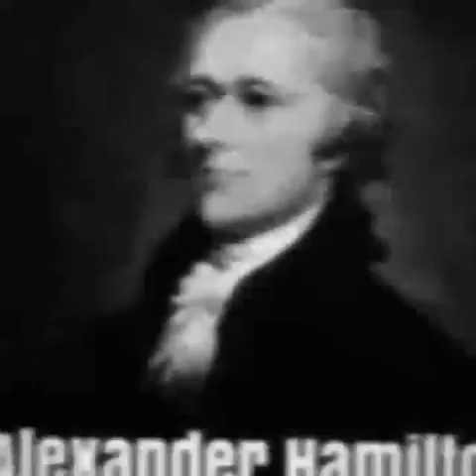🎶Frank - Child Of God